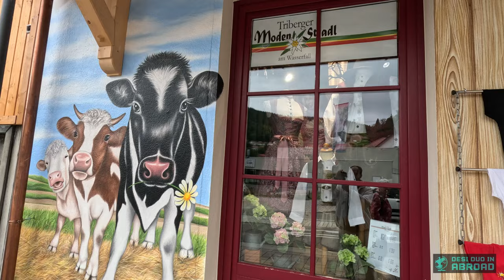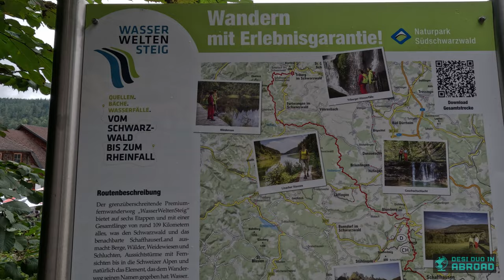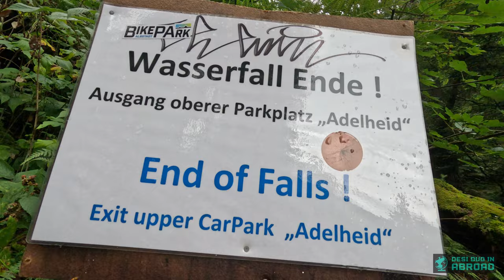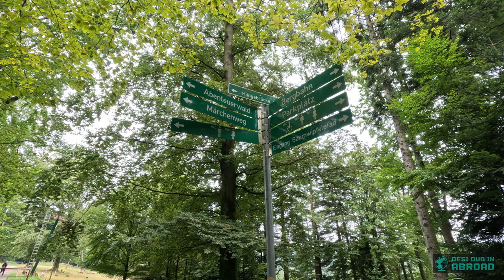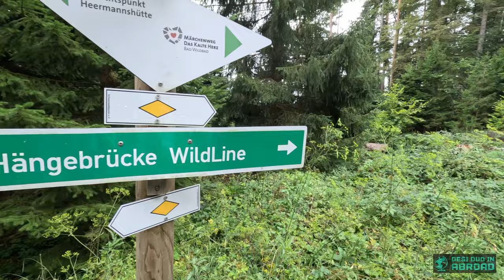Explore Black Forest | Hindi | Day 02 | TRIP END | Aug 2023 | 4K HDR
Chapters:
0:00 Introduction
1:26 Cuckoo clock of "House of 1000 clocks"
2:54 Blackforest cake
4:17 Triberg Waterfall
9:38 House of 1000 clocks
13:46 Largest cuckoo clock
16:6 Suspension bridge